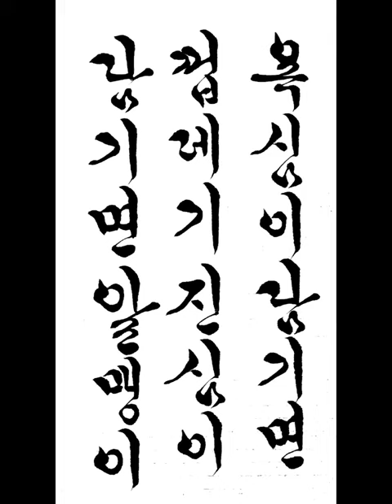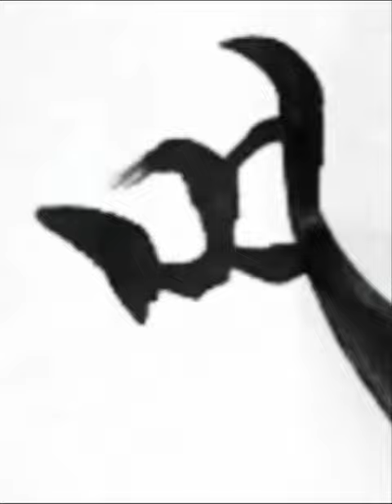욕심이 담기면 껍데기 진심이 담기면 알맹이 If it's greedy, if it's sincere, it's 짧은명언 a short statement 한글서예 궁체흘림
a short statement
욕심이 담기면 껍데기 진심이 담기면 알맹이
If it's greedy, if it's sincere, it's